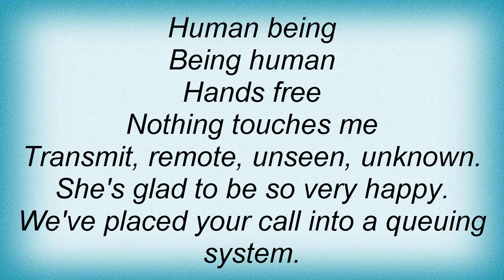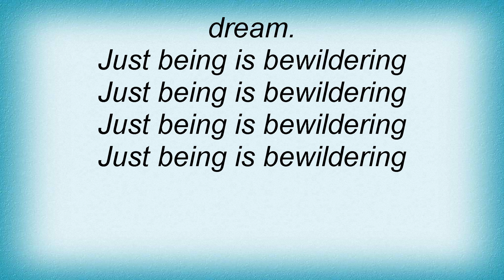Moloko - Being Is Bewildering Lyrics